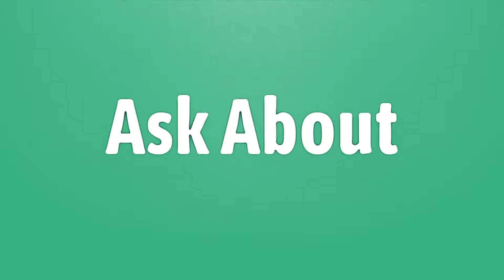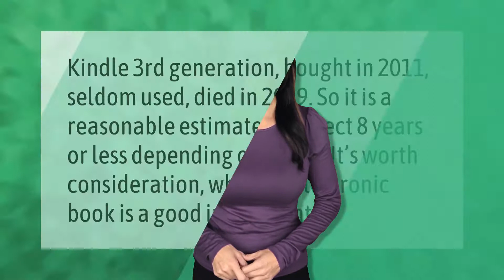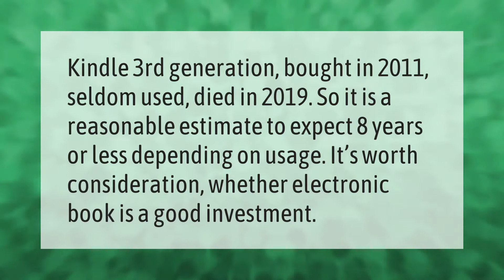Is there a new Kindle coming out in 2021?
00:00 - Is there a new Kindle coming out in 2021?
00:38 - What Kindle should I buy 2020?
01:09 - Do Kindles ever go on sale?
01:40 - How many years does a Kindle last?

Laura S. Harris (2021, June 20.) Is there a new Kindle coming out in 2021?
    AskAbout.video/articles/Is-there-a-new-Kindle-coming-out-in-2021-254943